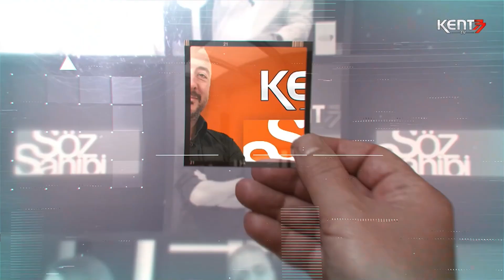Kent Konseyi Seçimleri 2024 - 4. Bölüm: Ali Çolakoğlu ( Aliço )